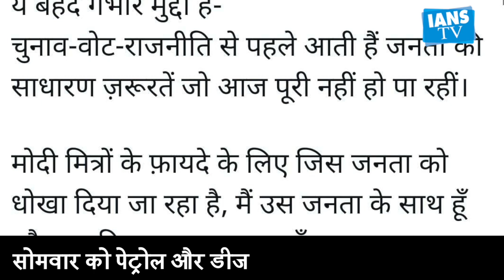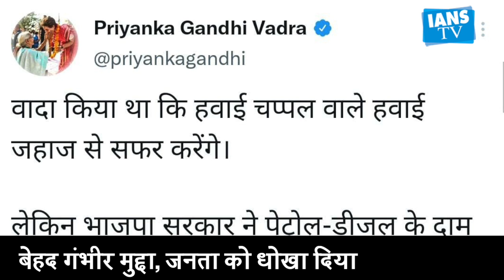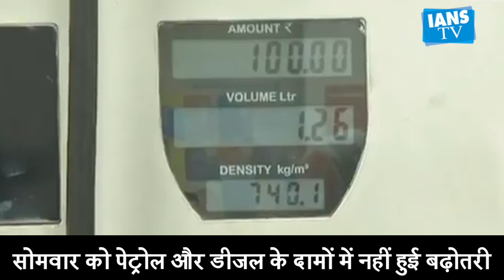Rahul, Priyanka slam Modi govt over fuel prices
The Congress on Monday attacked the government over auto fuel costing more than the rate at which aviation turbine fuel is sold to airlines, with former party chief Rahul Gandhi alleging that the Centre was resorting to “tax extortion”.